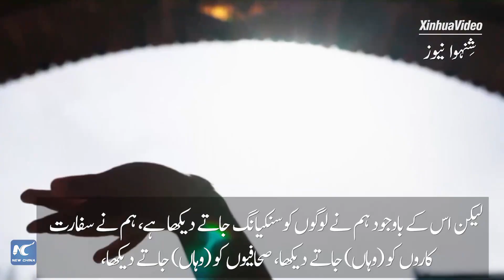حقائق چین کے سنکیانگ اور شی ژانگ خطوں میں انسانی حقوق کے تحفظ کا پتہ دیتے ہیں: کینیا کے ماہر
کینیا کے ایک ماہر نے کہا ہے کہ حقائق بتاتے ہیں کہ چین کے خطوں سنکیانگ اور شی ژانگ میں انسانی حقوق کا بہترین تحفظ کیا گیا ہے۔ "لوگ خوش ہیں۔ اور وہ اپنی زندگیوں سے لطف اٹھا رہے ہیں۔"